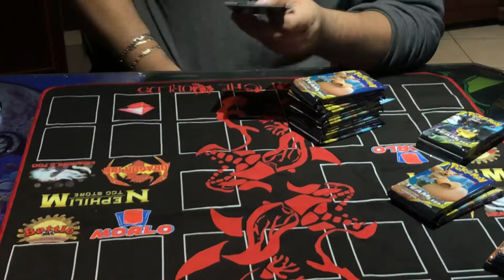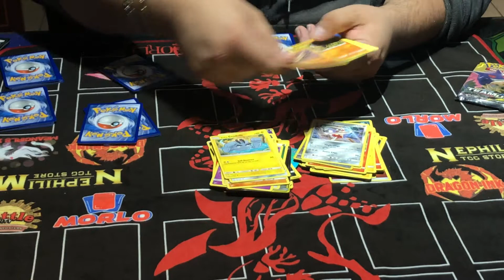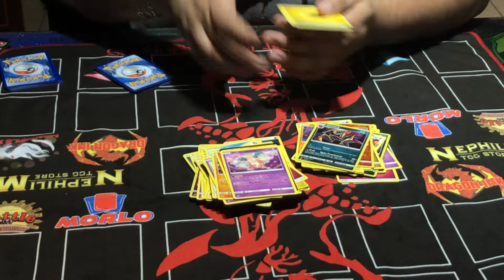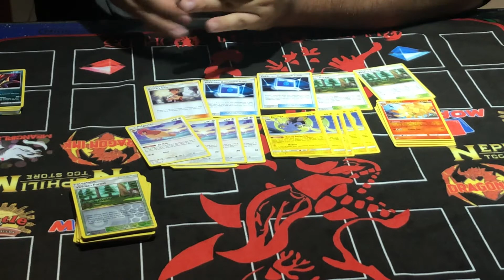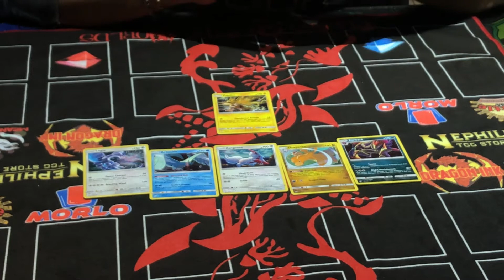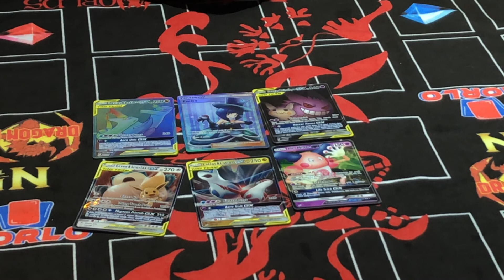Opening Box Team Up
♥♥♥♥♥♥♥♥ MeanGirls YGO ♥♥♥♥♥♥♥